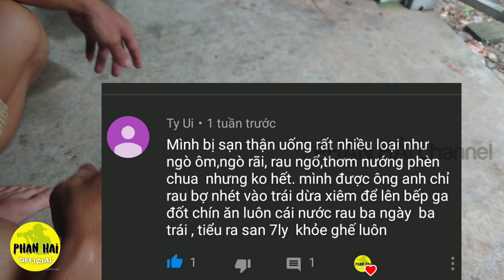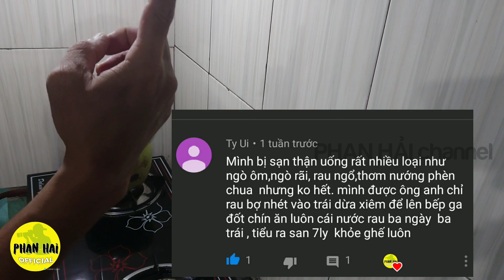Bài thuốc đặc trị Sỏi Thận rất hay. PHAN HẢI channel.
👉Hôm nay Hải chia sẻ dược liệu rất tốt cho sức khỏe Cô Bác Anh Chị ạ.
👉 Lưu ý : Những bài thuốc Hải chia sẻ được thu thập từ những bài thuốc dân gian và những vị Lương y nổi tiếng cùng những trang sức khỏe có uy tín luôn có sự chính xác cao.